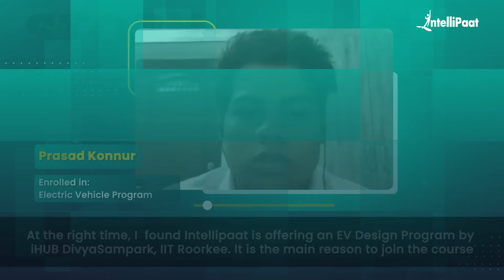Fresher got a job in the EV Industry | Best Electric Vehicle Design Course | Intellipaat Review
Watch how Prasad got placed as a Project Trainee in the EV Industry after completing Intellipaat's Electric Vehicle Design Course. We have helped more than 600,000+ aspiring students and working professionals transform their careers.